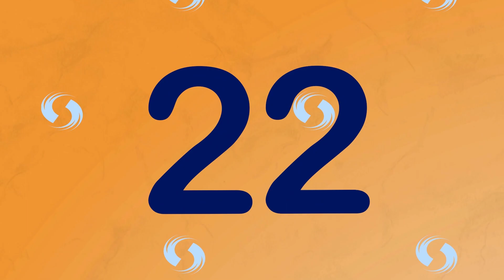The Fight to Protect My Baby and Myself : Against All Odds | And More Stories | Meet the Real Story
Description:
Embark on a powerful journey as I recount the harrowing experience of facing attempts to remove me and my baby from our lives. In this gripping narrative, I share the determination, the moments of despair, and the unwavering love that fueled my fight for survival. Join me as I unveil the challenges, the unexpected allies, and the lessons I learned about resilience, family bonds, and the strength of a mother's love.

Each chapter of this story unveils the adversity, the strength in unity, and the valuable insights gained about the power of standing up against injustice and protecting what matters most.

💬 Engage in the conversation by sharing your thoughts on maternal instincts, resilience, and the support of loved ones in the comments below. This space is designed for fostering connection and meaningful discussions.